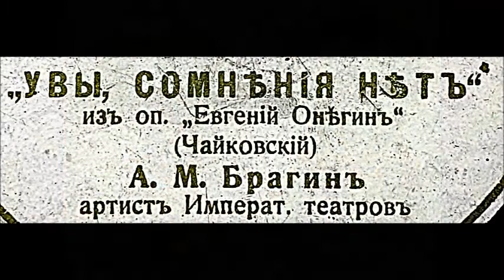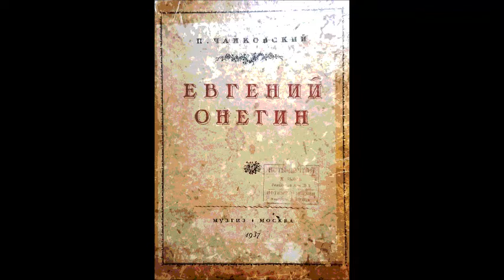Чайковский Ариозо Онегина Ужель та самая Татьяна Александр Брагин фортепиано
1922
Really, is it the same, Tatiana...